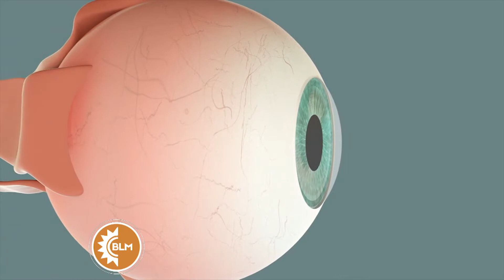¿Los perros ven las cosas en blanco y negro? I BLM l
Nos han hecho creer que los caninos ven las cosas en blanco y negro. Sin embargo, , como casi todos los mamíferos, de hecho, ven el mundo a color, solo que con un espectro diferente al de los humanos.

Categoría Entretenimiento